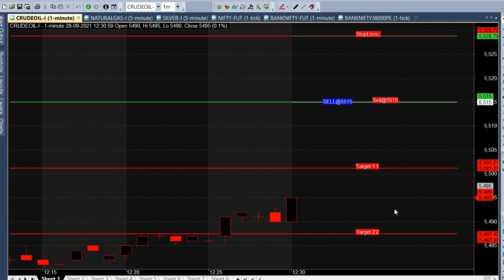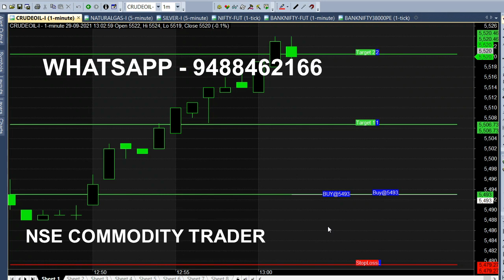12 PM Crude Oil 5500 Range Breakout Trading Tips | Crude Oil Intraday Breakout Range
We analysed Crude Oil at 12 PM for 5500 Range Breakout Trading, Crude oil Intraday Breakout Trading Tips Live Analysis.